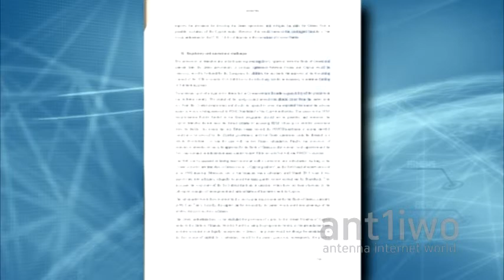Νέα σύγκρουση μεταξύ κομμάτων για το έγγραφο της ΕΚΤ